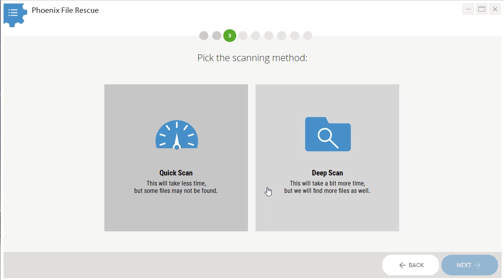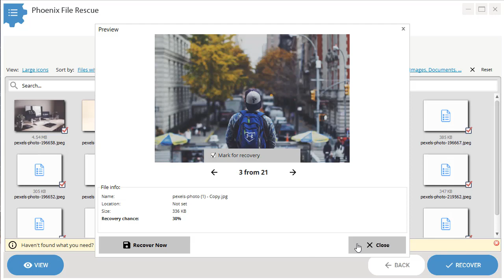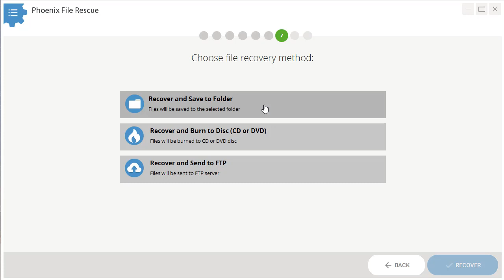💿 Best File Recovery Software - Restore Your Deleted Data in a Few Clicks!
Lost important files? Get them back with the best file recovery software - Phoenix File Rescue. Try it for free

Restoring deleted data is not a problem now! With Phoenix File Rescue, you can recover different files from hard drives, SD cards, USB flash drives, smartphones and tablets in 5 simple steps.

Here they are:

▶Step 1: Start Phoenix File Rescue. Choose the device from where the files were deleted. If it’s an external storage, plug it in and click Refresh to see it on the list.

▶Step 2: Now select the scan method:
- Quick Scan - saves time but not all your data may be found;
- Deep Scan - searches the device folder by folder and may find more files. However, it will take some time.

▶Step 3: Set additional preferences: file format and size. You can restore images, videos, documents, archives and other files, so just check the formats you need. Then, to narrow down the results, choose the data size - use a preset or type in a custom size.

▶Step 4: Hit Scan and wait while the software searches for your files. Once done, you will get a list of the found data. Select a file and click View to read the details like size, current location and recovery chance. Hit Recover Now to restore this file right away. If you want to get back several files, return to the list, select them and click Recover.

▶Step 5: Select the recovery method. Click Recover and Save to Folder to restore the data right away. You can also burn them to CD / DVD or upload to an FTP server.

That’s it! Download the best file recovery software and rescue all your lost files right now!